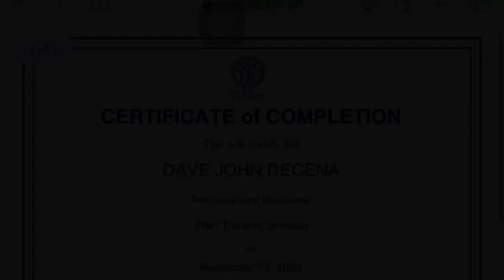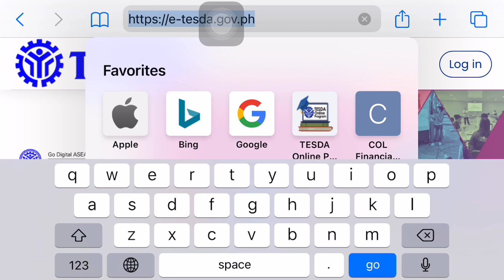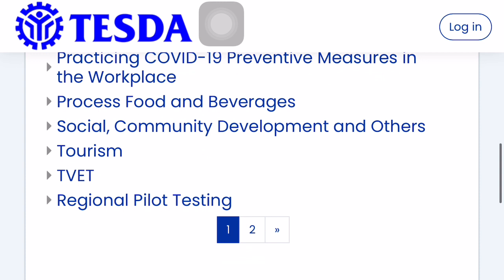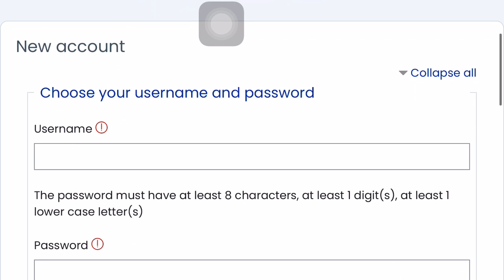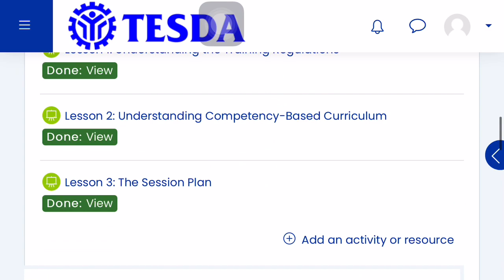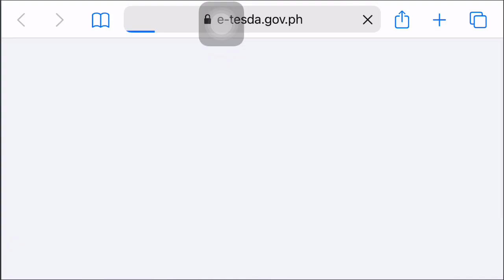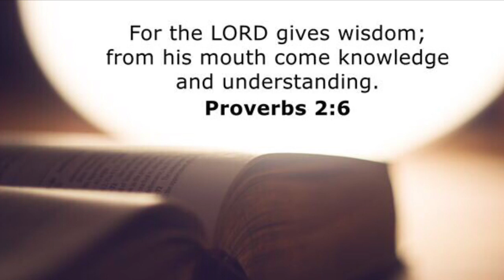TESDA ONLINE COURSE Available Kahit Sa Mga OFW || FREE Enrolment || With Certificate || Team Decena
TESDA Online Program (TOP) is a web-based platform that offers free Massive Open Online Courses (MOOCs) for the technical education and skills development of the Filipino workers.

Through the use of information and communication technologies, the TOP provides an effective and efficient way to deliver technical-vocational education and training at the learner’s own space and time.

TESDA ONLINE COURSE Available Kahit Sa Mga OFW

tesda online course
tesda courses
tesda philippines
tesda certificate
tesda courses offered 2021
tesda assessment
tesda courses for ofw
tesda enrollment 2021
tesda enrollment requirements
tesda free online courses list 2021